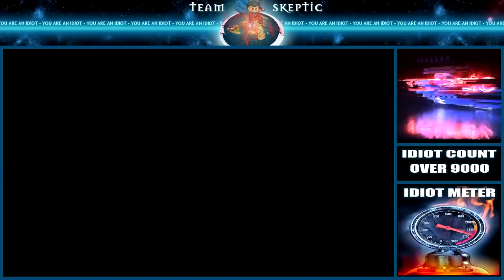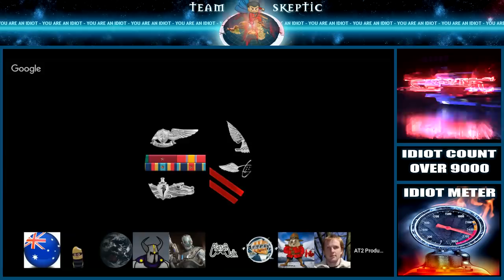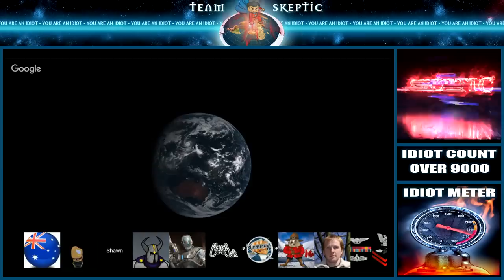Are Flat Earthers Ready For VR?!?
Description will be updated.